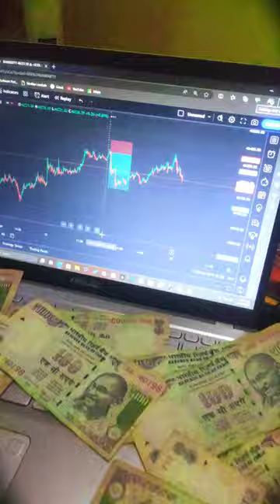Saal mai jitna kamata hai na ek din mai kma lega 🤑💸📉🖥